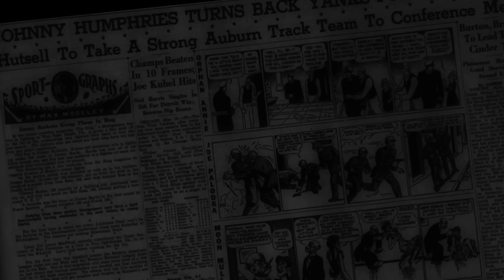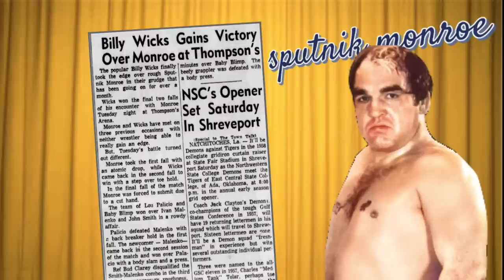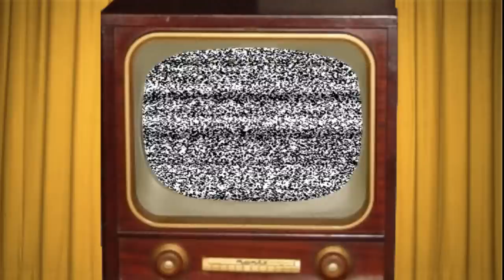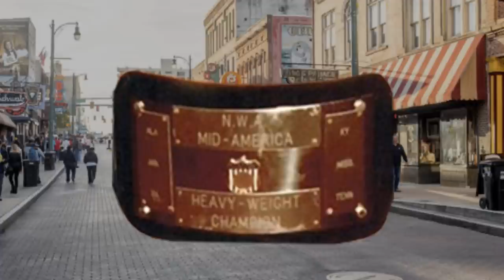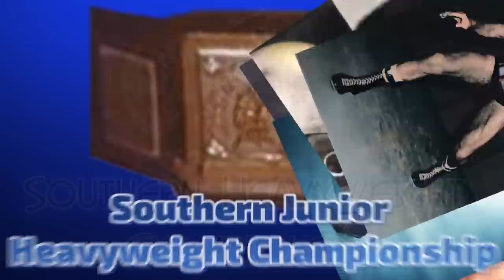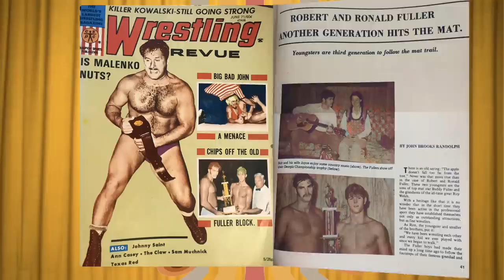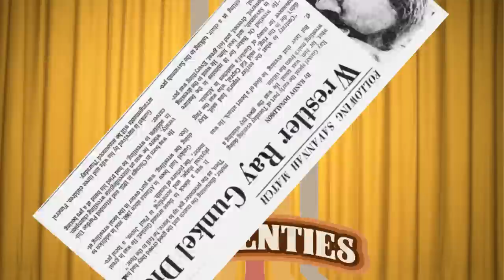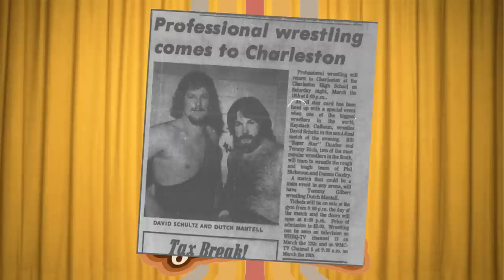Tales From The Territories - NWA Mid-America - Full Episode 27/30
WrestlingDocumentary WWE WWF WCW NWA Follow me for more cool shit!!